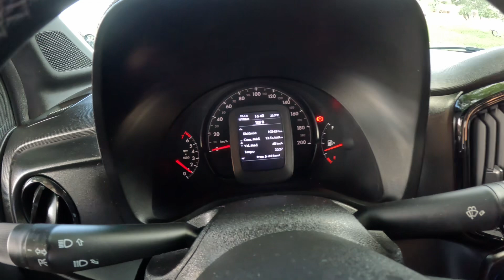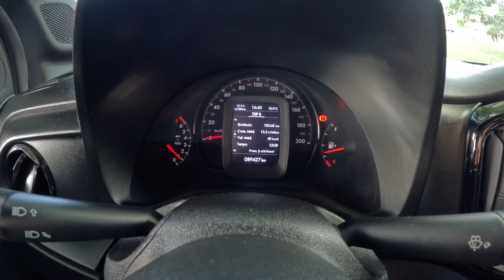ACELERANDO UMA FIAT STRADA COM PNEU 205